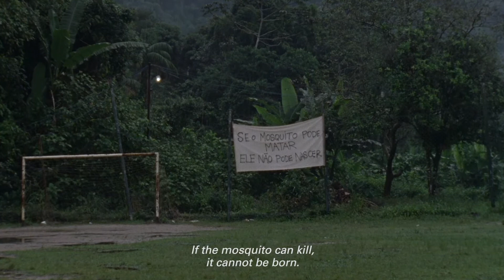Pedro Neves Marques: It Bites Back at Gasworks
Pedro Neves Marques (USA) exhibits It Bites Back at Gasworks from 11 April - 16 June 2019.

2016 saw the rise of the Zika virus epidemic. In Brazil and elsewhere, terror in the face of viral infection was expressed in the language of military invasion. The immune system became a battlefield and the mosquito carrying the virus was declared an enemy of the nation. In parallel, the country experienced a resurgence of reactionary politics that led to the election of Jair Bolsonaro, an outspoken admirer of the military dictatorship. Drawing attention to how nature and culture mirror and reshape one another, these two apparently disconnected events serve as point of departure for this exhibition by artist, filmmaker and writer Pedro Neves Marques, developed in collaboration with London-based music producer HAUT.

It Bites Back features new and existing works based on a laboratory in São Paulo that breeds genetically-engineered mosquitoes. Used as a living insecticide, transgenic male mosquitoes are designed to mate with females and reduce the insect’s population by passing a lethal gene on to their offspring. Ranging from analogue film to sound installation, digital animation and poetry, Neves Marques’ exhibition interrogates the laboratory as a place that defines the biopolitics of the 21st Century.

It Bites Back examines the trauma of biological warfare against the backdrop of epidemics and the increasingly palpable threat against queer lives in Brazil and elsewhere. In the exhibition, body fluids and sex hormones are revealed as agents of power that operate with extraordinary force in our lives at the molecular level. Drawing inspiration from the literary traditions of horror and science fiction, Neves Marques invites the viewer to speculate on the future of love, care and intimacy in the midst of the current rise of authoritarian politics.

The exhibition revolves around the film installation A Mordida (The Bite), a diptych comprising two short films from 2018, separately titled Sex as Care and The Gender of the Lab. In them, polyamorous encounters and the intimacy of queer lives run parallel to the scientific production of gender in sterile laboratory environments. In a twist on popular tropes associated with pulp genres such as weird fiction and gothic horror, A Mordida investigates contemporary expressions of terror and moral panic in the face of viral infection. It also explores alternate forms of living together, exemplifying modest hope in a time of rising fascism and militarization.

The films are presented alongside a multi-channel sound installation featuring an eerie, dark ambient soundscape by HAUT. For Gasworks, the two film projections are synchronised with the dim lighting of the space, choreographing the movement of audiences across the galleries. In A Mordida, documentary footage and fictional scenes are interspersed with a selection of poems from Neves Marques’ upcoming book Sex as Care and Other Viral Poems, fragments of which will be presented in a public reading at Gasworks.

It Bites Back is punctuated by digital animations. One is displayed in a ceiling-mounted flat screen, while the others exist online. In the gallery foyer, Aedes aegypti (2017) is a hyperrealistic render of the infamous mosquito, which is a vector for diseases including Zika and dengue. The audience is granted a glimpse of the transgenic male specimen as it mates with a female, which then feeds on human blood. In dialogue with this work, a newly commissioned series of animations will be released through Gasworks’ online platforms as a viral intervention.

Pedro Neves Marques’ exhibition follows on from their residency at Gasworks in 2018. A version of the film A Mordida (The Bite) was originally commissioned by Perez Art Museum (PAMM) in Miami.

Gasworks commissions are supported by Catherine Petitgas and Gasworks Exhibitions Supporters.